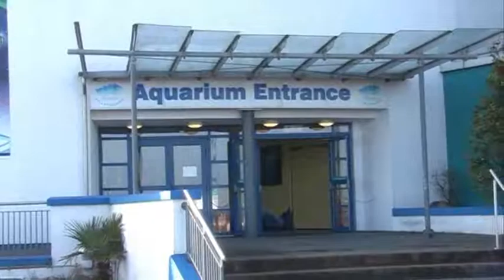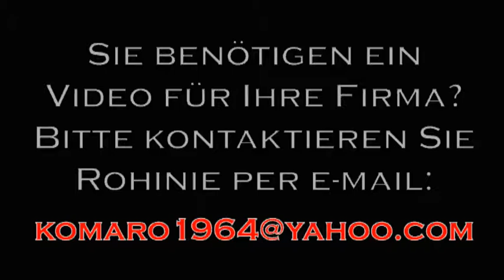Irland, Galway, Aquarium (Atlantaquaria), Teil 2, Seen und Flüsse, deutsch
In Galways Stadtteil Salthill befindet sich Irlands nationales Aquarium. Im 1.Stock werden hauptsächliche Fische der Seen und Flüsse gezeigt. Unter der Decke befindet sich das 16 Meter lange Skelett von einem Wal. Auch das Skelett von einem Delfin wird ausgestellt. Mit Bezug auf den Atlantischen Ozean befindet sich auch das Becken mit den Quallen im 1. Stock.